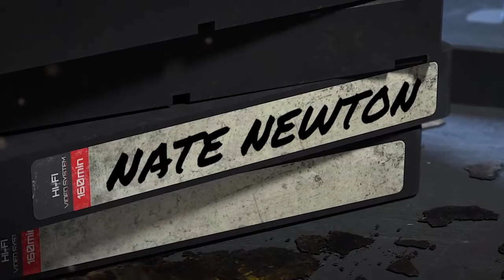Lemme Tell You Somethin’ – Brother to Brother – Ep. 16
Nate's brother Tony Newton is the Director of Security for the Orlando Magic. He was in Dallas for the Magic/Mavs game, so of course Nate was going to ask him to be on the show.